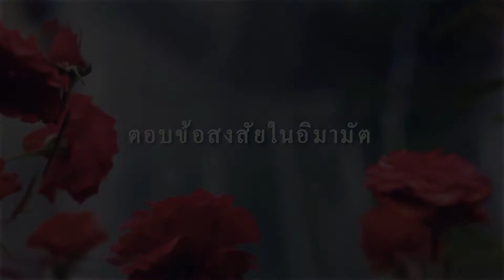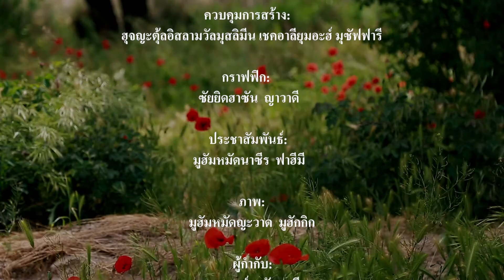101. วิธีการรู้จักอิมาม ตอนที่ (3) - ฮุจญตุลอิสลาม เชค ญะมาลุดดีน ปาทาน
อีกวิธีการหนึ่งในการรู้จักอิมามตามทัศนะของซัยดียะฮ์ก็คือ นัศกับการเชิญชวน (ดะอ์วะฮ์)
ซัยดียะฮ์ คือ หนึ่งในสำนักคิดที่แยกมาจากชีอะฮ์ อิมามียะฮ์ ที่มีความเชื่อคล้ายกัน แต่มีความแตกต่างก็คือ พวกซัยดียะฮ์ ยอมรับเพียงอิมามท่านที่สาม กล่าวคือ อิมามฮุเซน (อ) เท่านั้น และหลังจากอิมามฮุเซน ตำแหน่งอิมามมาถึงยังฮะซัน มุษันนา บุตรของอิมามฮะซัน (อ) และหลังจากเขาคือ การเป็นอิมามัตของเซด บิน อะลี บิน ฮุเซน